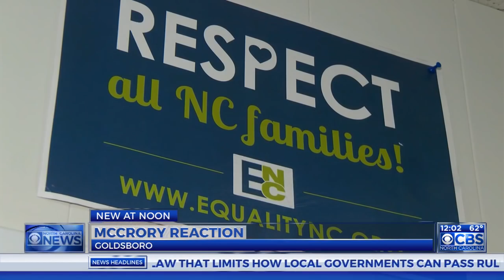McCrory: Cuomo’s NC travel ban hypocritical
Gov. Pat McCrory is once again responding to critics of House Bill 2, a bill that was passed last week and signed into law.